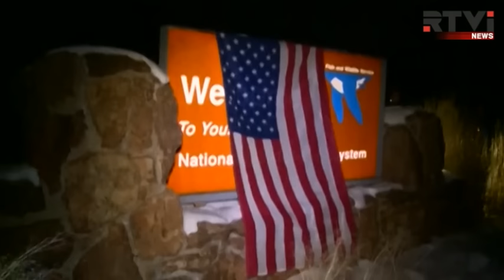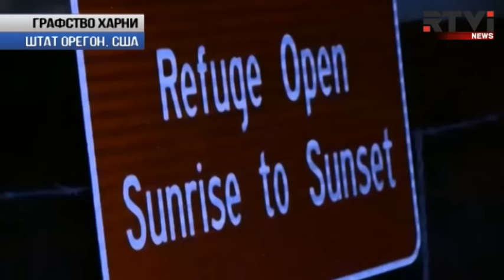Орегон: Чего добиваются вооруженные активисты, захватившие здание в заповеднике?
Антиправительственный протест в штате Орегон вылился в захват группой вооружённых мужчин здания, принадлежащего федеральному природоохранному ведомству.
К разбирательству в этой непростой ситуации подключилось ФБР. Власти надеются разрешить конфликт мирно, при этом захватчики уже заявили, что намерены ответить, если к ним будет применена сила.